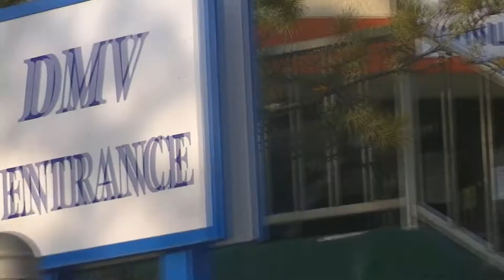STREET CLIPS!!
Just some extra footage and almost tricks that have been going on since we started street filming for our street parts.
A teaser of what you should be expecting to see...
expect plenty more rails, stairs, runs, grinds, huge tricks, and amazing bangers!!
featuring
15 yrs old Alex Cajero
18 yrs old Anthony Valdez
we poured out sweat, blood, and tears into these videos so check them out
we are expected to host a premiere at The Garage Lounge & Skate Shop located in East LA.
Free Fun, Music, and Food
should be coming out very soon!!